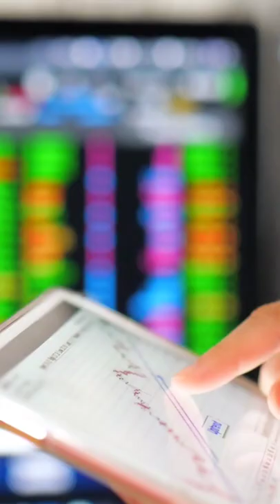What ROM Stores?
WHAT IS A DRIVER?

A driver is a program that enables communication between an operating system (OS) and a hardware component or software application. Every computer uses multiple drivers to control the various installed hardware components and applications.

Without these drivers, the hardware and software will not function properly, and in some cases may not be able to function at all. There are two primary types of drivers: device drivers and software drivers.

HOW DOES A DRIVER WORK?

Drivers are files that send requests from an OS to hardware or applications to instruct them on how to function. The drivers translate the communications from the OS into a format that is understandable by the hardware or application.

DEVICE DRIVERS

Device drivers are designed to communicate between an OS and a device. These drivers are typically created by the same company that manufactured the device. However, when a device driver is  are created by a third party, it is designed according to a published hardware standard.

Not all device drivers communicate directly with the device itself. In some cases, there are several drivers layered in a stack that enable communication. The drivers on each end of the stack will communicate directly with either the device itself or the OS. The function driver communicates directly with the device. The drivers in between manipulate the communication into different formats that can be understood by the machine. These are called filter drivers.

- Courtesy to webopedia

Read-only memory, or ROM, is a type of computer storage containing non-volatile, permanent data that, normally, can only be read, not written to. ROM contains the programming that allows a computer to start up or regenerate each time it is turned on. ROM also performs large input/output (I/O) tasks and protects programs or software instructions. Once data is written on a ROM chip, it cannot be removed.

Almost every computer incorporates a small amount of ROM that contains the start-up firmware. This boot firmware is called the basic input/output system (BIOS). This software consists of code that instructs the boot-up processes for the computer -- such as loading the operating system (OS) into the random access memory (RAM) or running hardware diagnostics. Consequently, ROM is most often used for firmware updates.

However, ROM is also utilized in video game consoles, allowing one system to run various games. Additionally, ROM is used in optical storage, including different kinds of compact discs (CD) -- such as CD-ROM and CD-RW. ROM is also used frequently in calculators and peripheral devices like laser printers, whose fonts are commonly stored in ROM.

ROM may sometimes be called maskROM (MROM). MROM is a form of read-only memory that is static and programmed into an included circuit by the manufacturer. Solid-state ROM, the oldest type of ROM, is an example of maskROM. With the original ROM, since it was truly read-only, it had to be removed and physically replaced in order to change any of its contents.

However, new types of ROM have emerged that are still non-volatile, but can be reprogrammed; these types are categorized as programmable read-only memory (PROM). PROM can be used to update firmware, such as BIOS, through the utilization of installation software.

Types of PROM include:

Ultraviolet-erasable ROM (UV-ROM) - ROM whose contents can be erased using ultraviolet light, and then reprogrammed.

Erasable programmable ROM (EPROM) - A type of ROM that is programmed using high voltages and exposure to ultraviolet light for about 20 minutes.

Electrically-erasable programmable ROM (EEPROM) - Often used in older computer chips and to control BIOS, EEPROM can be erased and reprogrammed several times while enabling the erase and writing of only one location at a time. Flash memory is an updated version of EEPROM that allows numerous memory locations to be changed at the same time.

How does ROM work?

ROM is sustained by a small, long-life battery in the computer. It contains two basic components: the decoder and the OR logic gates. In ROM, the decoder receives input in binary form; the output will be the decimal equivalent. The OR gates in ROM use the decoder's decimal output as their input.

ROM performs like a disk array. It contains a grid of rows and columns that are used to turn the system on and off. Every element of the array correlates with a specific memory element on the ROM chip. A diode is used to connect the corresponding elements.

When a request is received, the address input is used to find the specific memory location. The value that is read from the ROM chip should match the contents of the chosen array element.

-Courtesy to Techtarget